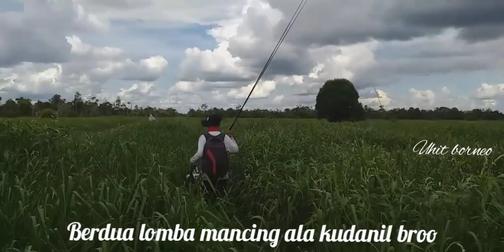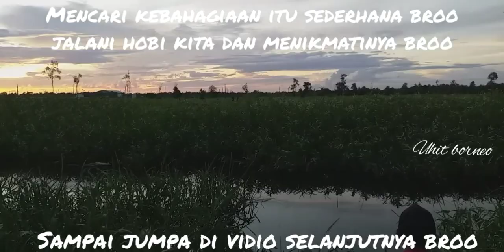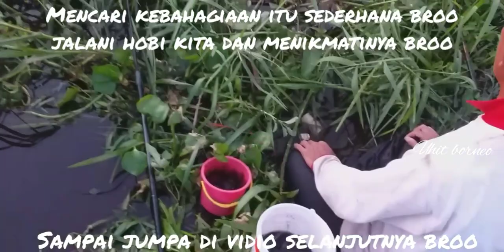Mancing Sambil Berendam // Pesta strek anak baung, broo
Selamat berjumpa lagi broo dan sissbroo semua semoga sehat dan berbahagia semuanya.
Hari ini kita mau mancing lagi di sungai kecil dekat tempat tinggal kami broo target kita hari ini anak baung/boboho, karena airnya udah agak naok jadi kita mancingnya sambil berendam seperti kudanil broo, he...he... hari ini kita cukup beruntung karena ikannya makannya cepat broo dan kita pesta strek anak baung hari ini dan mass Roni dapat bonus 1 ekor yang sepegelangan tangan mantap broo...
Nah selamat menonton vidio sederhana kami ini dan semoga bisai menginspirasi dan memberi sedikit hiburan buat semuanya.